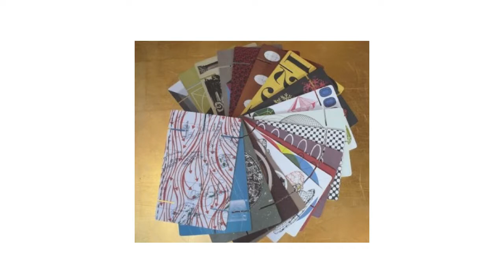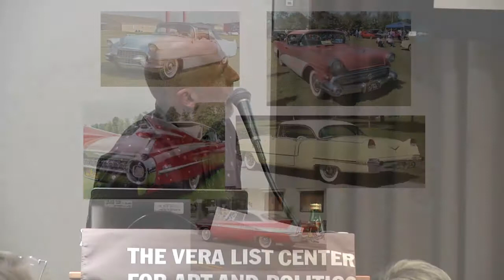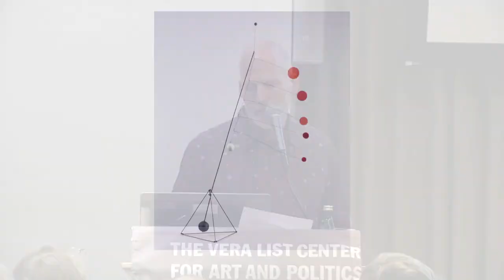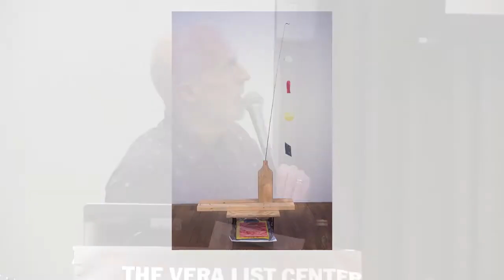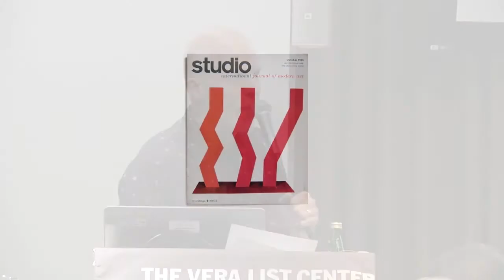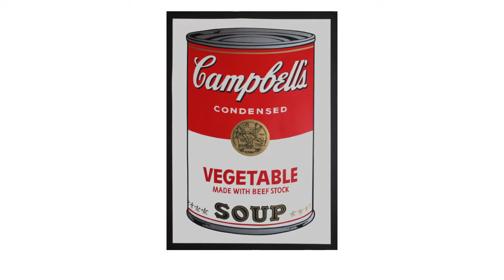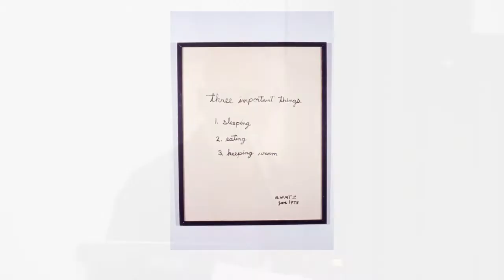Subjective Histories of Sculpture: B. Wurtz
SculptureCenter, in collaboration with the Vera List Center for Art and Politics at The New School, presents the artist-led lecture series Subjective Histories of Sculpture. This program, initiated in 2006, furthers SculptureCenter's exploration of how contemporary artists think about sculpture: its history, legacies, and potential for innovation.

This year, SculptureCenter invites two artists to consider the thematic focus of alignment. Utilizing sculpture as a point of departure and source of inspiration, Araya Rasdjarmrearnsook, and B. Wurtz consider tensions and translations between the animate and inanimate, and the empirical and the subjective. Engaging with a rich collection of social, cultural, and political associations, these artists explore the material conditions of our lives and ask how we can re-think official narratives and systems of knowledge. Citing specific works, texts, and personal anecdotes taken from inside and outside cultural production, these subjective, incomplete, partial, or otherwise eclectic histories question assumptions and propose alternative methods for understanding sculpture's evolving strategies.

B. Wurtz was born in 1948 in Pasadena, California. He received a BA from University of California at Berkeley in 1970 and an MFA from California Institute of the Arts in 1980. His work has been exhibited at MoMA P.S.1, New York; Abrons Art Center, New York; MCA Chicago, IL; Musée d'Art Contemporain de Lyon, France; RISD Museum of Art, Providence, RI; Museums of Bat Yam, Israel.